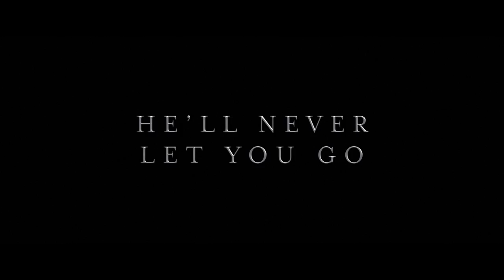The Perfect Guy - Let You Go 20'' Teaser - Starring Michael Ealy - At Cinemas November 20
Synopsis:
After a painful breakup, successful lobbyist Leah Vaughn (Sanaa Lathan) jumps into a passionate relationship with a charming stranger (Michael Ealy). When her ex-boyfriend (Morris Chestnut) resurfaces in her life she has to figure out who she should trust and who she should fear

Cast:
Morris Chestnut
Sanaa Lathan
Michael Ealy